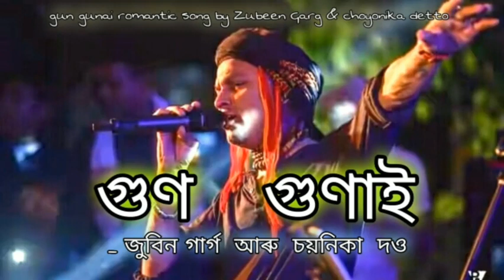gun gunai | assames song | Zubeen Garg and choyanika dutta | zubeen2m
zubeen garg assamese romantic song

zubeen garg bihu song

zubeen garg bihu new song

zubeen garg new romantic song

zubeen garg assamese song 2020

zubeen garg assamese song 2021

zubeen garg assamese song 2019

zubeen garg Assamese old bihu song..
zubeen garg Assamese old song..
zubeen garg Assamese song..
zubeen garg
Assamese old bihu song
hit song..
zubeen garg
Assamese bihu song..
zubeen garg
zubeen garg
Assamese old song..
zubeen garg
Assamese song...
zubeen garg
Assamese romantic song..
zubeen garg hindi song...